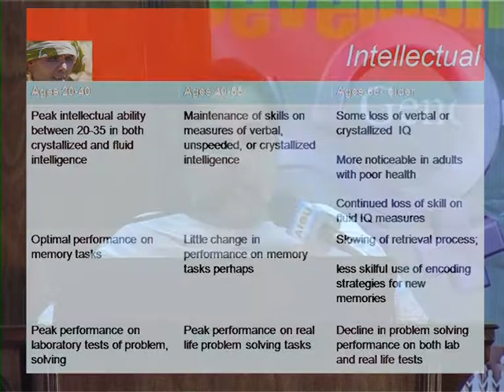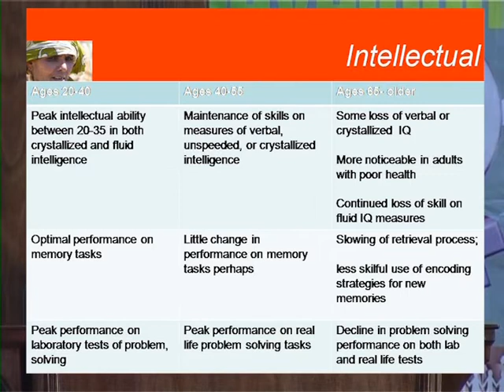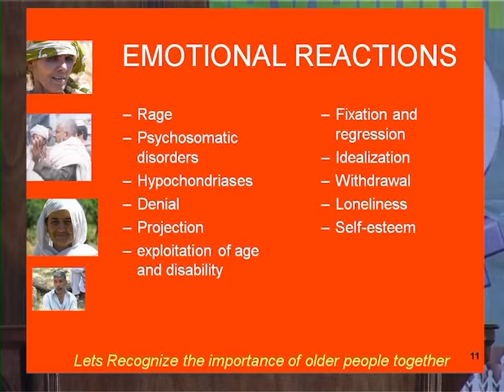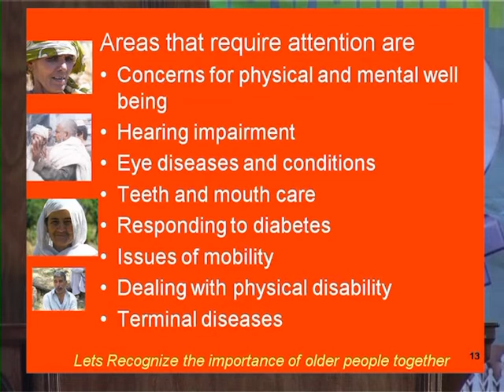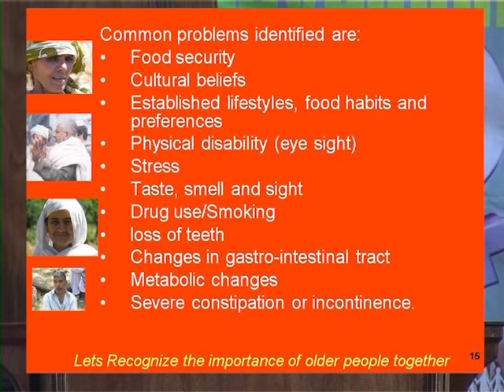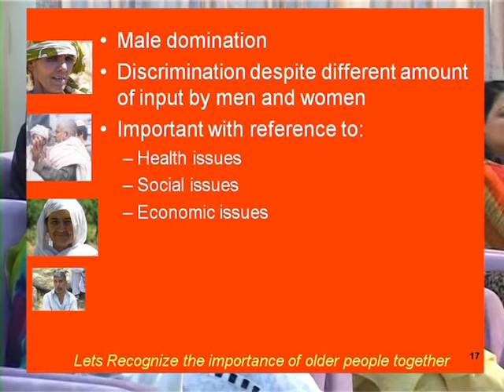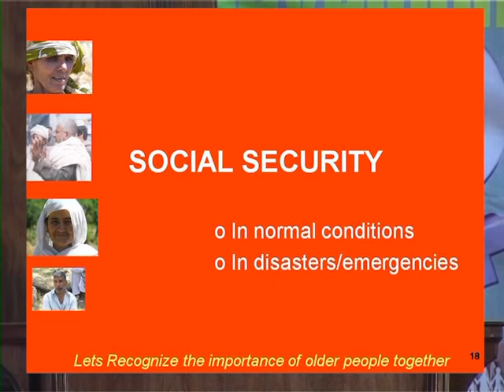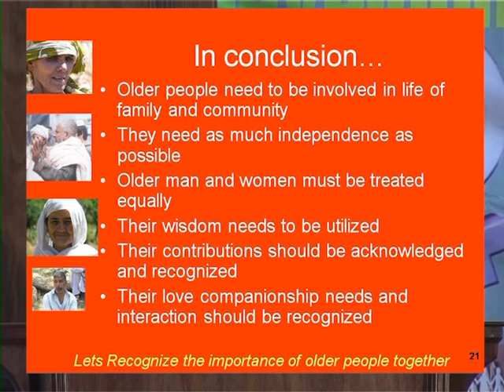Workshop on Gender and Women Studies | Women and Aging Msc G & W 877 part 2 nilofer kiran